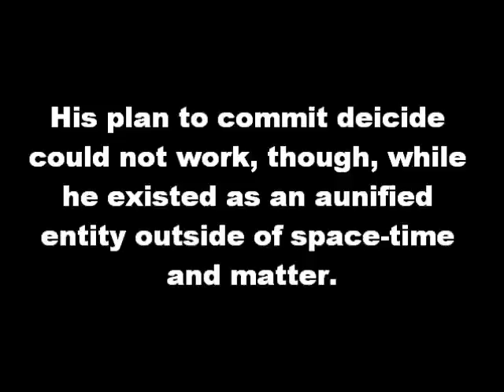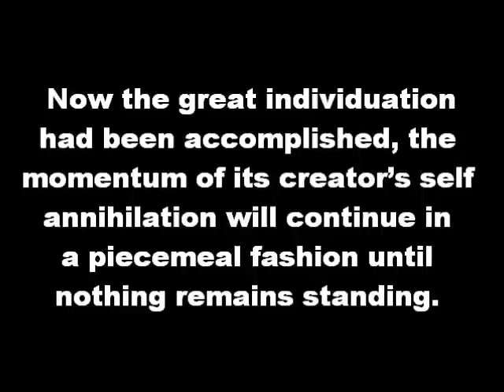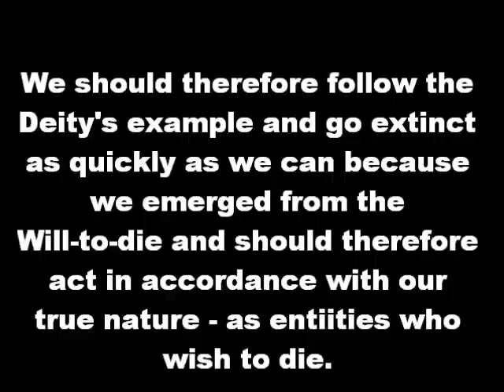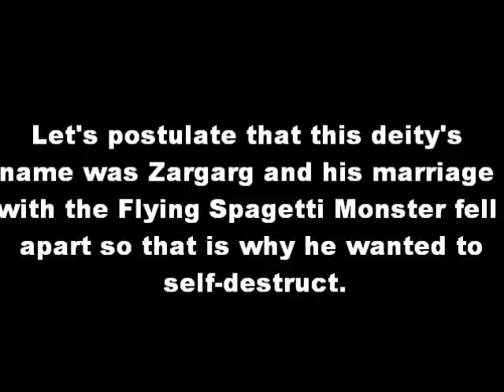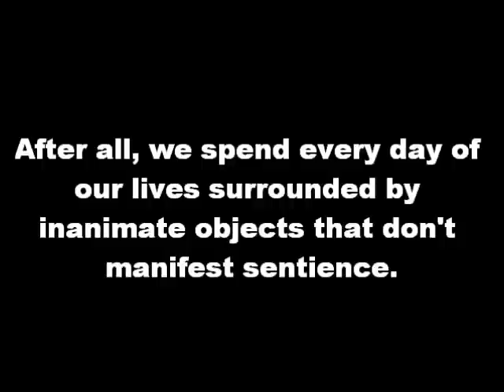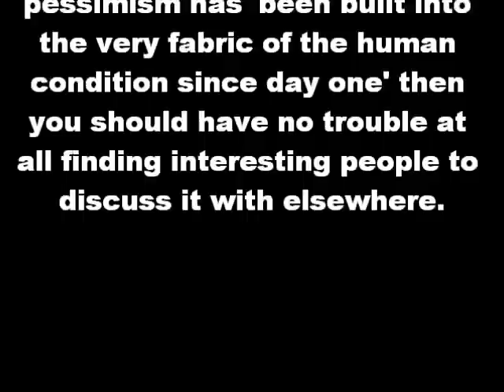Broadening Conference Report's Philosophical Pessimism Horizons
EXCLUSIVE: Philip Mainlander offered something truly ORIGINAL and FRESH to the world of pessimistic philosophy! This is the FIRST Youtube video EVER presenting his argument in favour of extinction with an ORIGINAL and FRESH tweak from yours truly for that all important EXTRA ORIGINALITY and FRESHNESS!!!